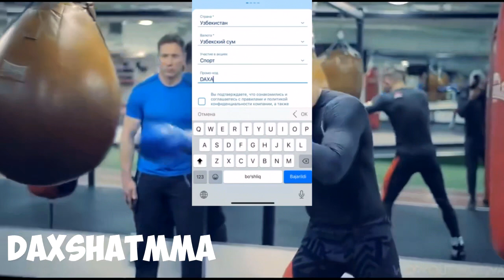ИСЛАМ, ОЛИВЕРА ВА МАХМУД МУРОДОВ ҚАНЧА ПУЛ ИШЛАБ ТОПДИЛАР?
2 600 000 СУМ БОНУСНИ ҚУЛГА КИРИТИНГ!